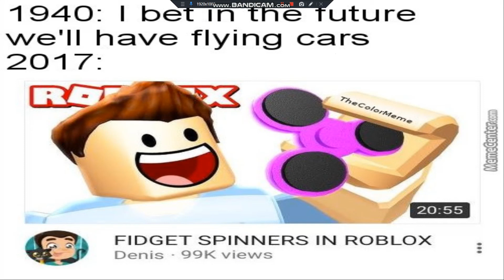Roblox Memes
moime